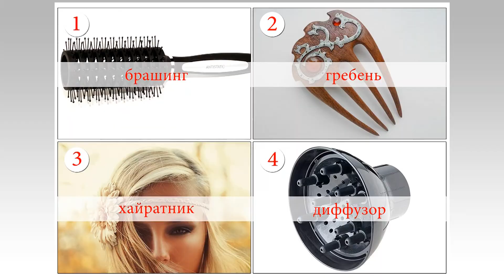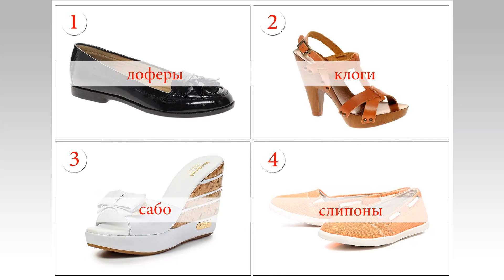Містер та Місіс Блек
А чи полюбляєте ви чорний колір?

Наші гості- дуже! Адже вони справжні містер та місіс Блек!

В нашій студії неймовірно популярна родина, яка володіє топовим журналом, СТО, організовує масштабні івенти, та просуває драг- рейсінг!

В нашій студії- Юлія Міронова та Денис Таратухін